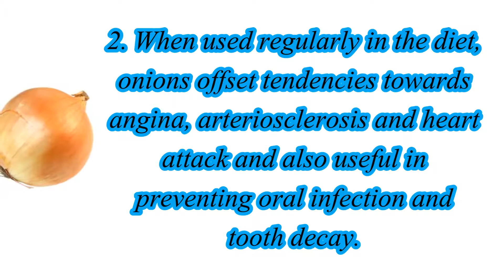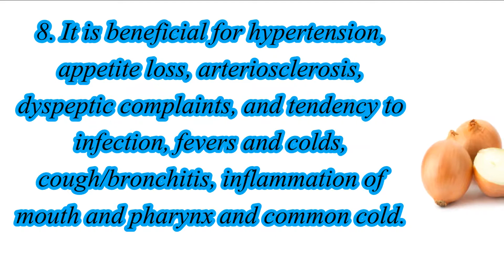Traditional uses of Onion